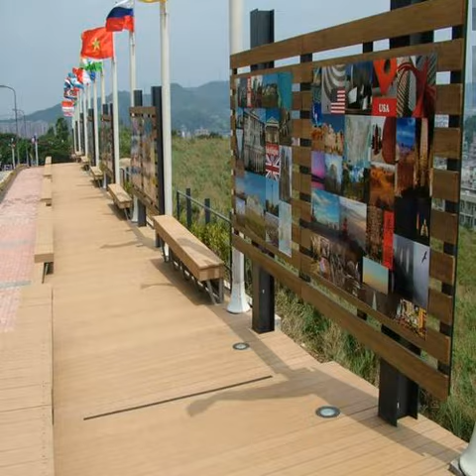Used for tongue and groove porch floor